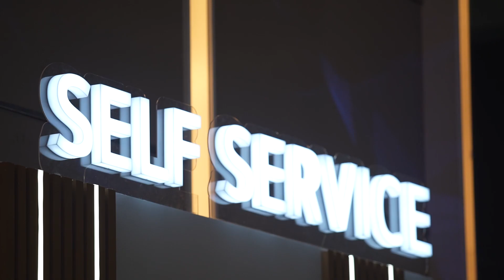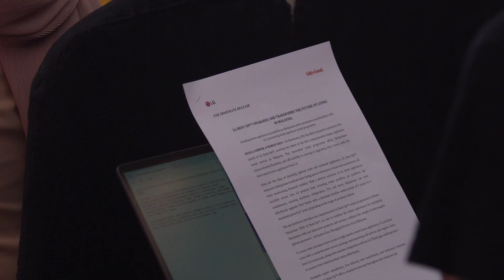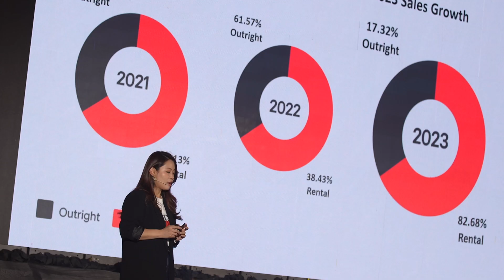LG Rent Up — Event Launch Day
Haven't you heard? We recently unveiled our new LG Rent Up, and we'd like to take you back to our launch day with this highlight video.

LG Rent Up is a new solution in getting your house filled with only the most convenient LG Appliances, the No.1 Rental Scheme to have a wide array of home appliances with an affordable price.